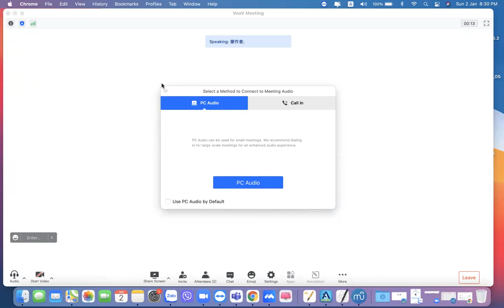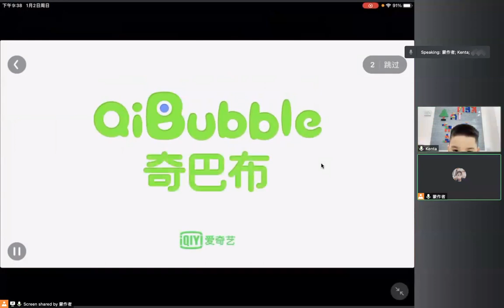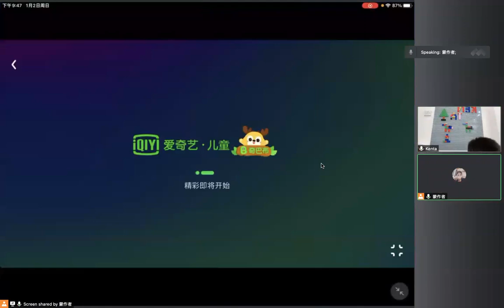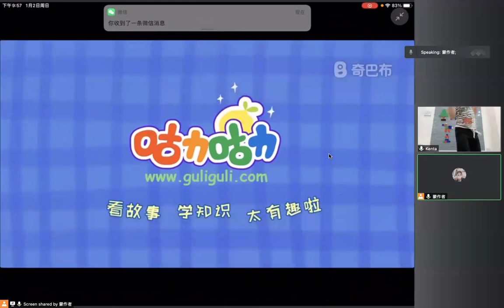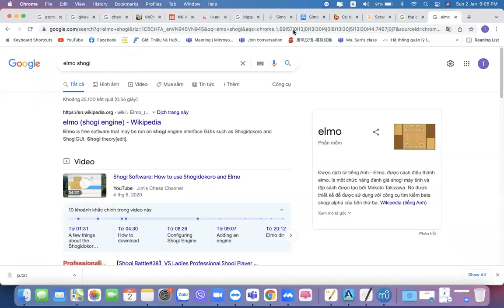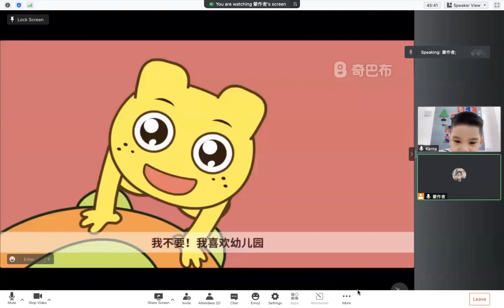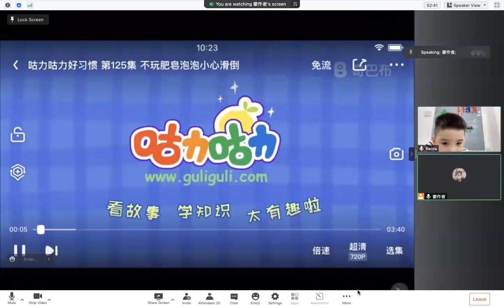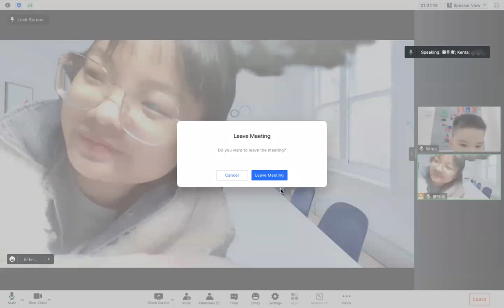跟中国人学习 ｜第七课